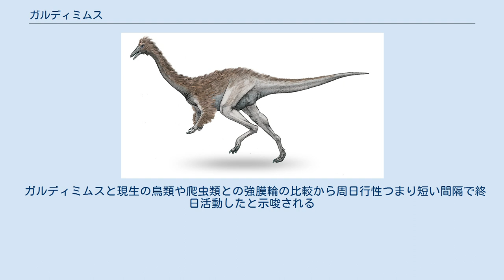ガルディミムス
ガルディミムス（Garudimimus 「ガルダもどき」の意味）は白亜紀後期に現在のモンゴルに生息した基底的なオルニトミモサウルス類の獣脚類恐竜の属の一つである。
 1981年にソ連-モンゴル共同ゴビ砂漠調査隊によりウムヌゴビ県のバイシンツァフで獣脚類の骨格が発見された。
同年、この標本はリンチェン・バルスボルドによりタイプ種Garudimimus brevipes として命名された。
属名はモンゴルの仏教神話の生物「ガルダ」とラテン語で「まねもの」を意味するmimus を組み合わせたものである。
種小名はラテン語で「短い」を意味するbrevis と「足」を意味するpes から派生したもので、中足骨が短いことについて言及したものである。
 ホロタイプ標本GIN 100/13はバインシレ層の上部白亜系の堆積岩から発掘された。
この地層の成層は不明であるが、セノマン期からカンパニア期の可能性が高い。
この標本はかなり完全で関節した骨格であり、頭骨が含まれるが、肩帯、四肢と尾の先端を欠き、亜成体のものである。
かつてフィリップ・カリーによりアーケオルニトミムスの標本の一部がガルディミムスのものであると主張されたことがあるものの、現在ではこの標本がガルディミムスの唯一の標本とみなされている。
この標本は2004年と2005年の小林快次による研究で初めて詳細な記載が行われた。
 ガルディミムスはやや小型のオルニトミモサウルス類である。
2010年のグレゴリー・ポールによる推定では体長2.5 m、体重30 kgと推定されている。
大腿骨の長さは371 mmである。
 初期のオルニトミモサウルス類であり、より派生的なオルニトミムス科ほど高速に走ることに適応していない。
比較的脚部が短く、足が重厚で、臀部では腸骨は短く、多くのオルニトミムス科ほど脚部の筋系が発達していなかったようだ。
他のオルニトミムス科では第一、第五趾がなく、三本の趾を持つのに対して、ガルディミムスは四本の趾と第一趾の痕跡を持つ。
頭部では顎はとても真直ぐで歯がなく、吻部の先端は他のオルニトミモサウルス類に比べて丸く、目が大きかった。
 以前はこの「原始的な」オルニトミモサウルス類には眼窩の前の頭骨の頂部に涙骨の角があると考えられていた。
しかし、最近の研究ではこの「角」は単に鼻骨の端がずれて後ろを向いたものだと示されている。
ガルディミムスに関する他の以前の間違いはトーマス・ホルツが指摘したように足が不正確に復元されており、実際にはアークトメタターサルで第三中足骨の上部が中足骨の前面に出ておらず、 同じ状態にあるティラノサウルス科との強い関連性を証明している。
しかし、小林はこの点に関してバルスボルドの最初の記載が正しく、アークトメタターサルではなかったと結論している。
 当初ガルディミムスはバルスボルドにより1981年に独自のガルディミムス科（Garudimimidae）に分類されていたが、長らく詳細の不明であったデイノケイルスの調査の進展によって両者は分岐学的にかなり近い距離にいることがわかり、2014年にイ・ヨンナムによってデイノケイルスを模式属としたデイノケイルス科（Deinocheiridae）に再分類された。
 ガルディミムスは雑食性であった可能性がある。
 ガルディミムスと現生の鳥類や爬虫類との強膜輪の比較から周日行性つまり短い間隔で終日活動したと示唆される